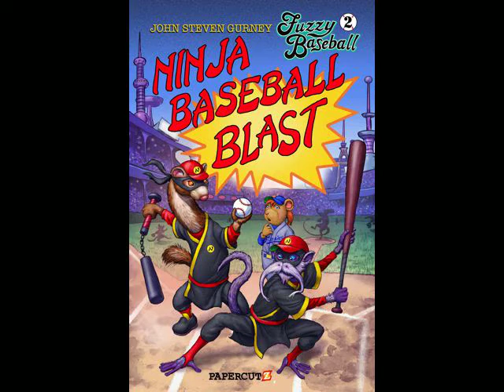Ninja Baseball Blast Trailer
The book trailer for my new graphic novel, Ninja Baseball Blast, aka Fuzzy Baseball 2. To be published in May of 2019 by Papercutz.